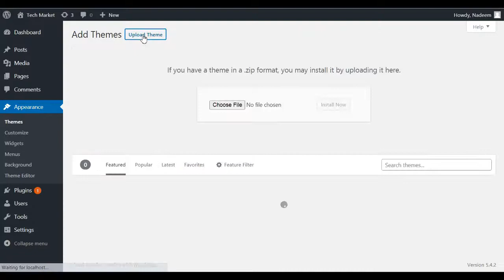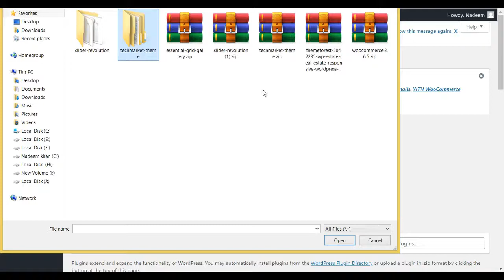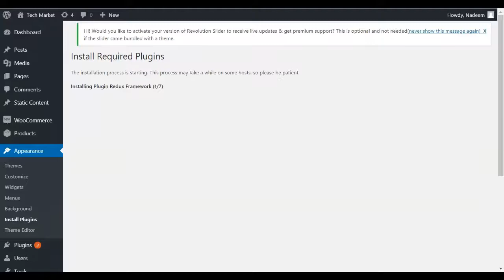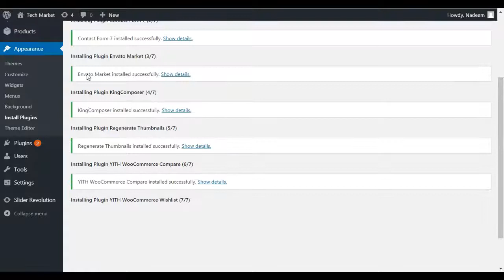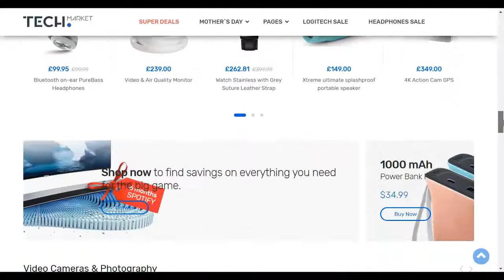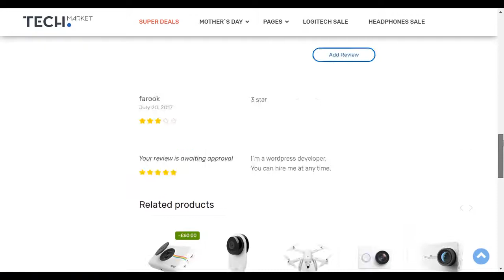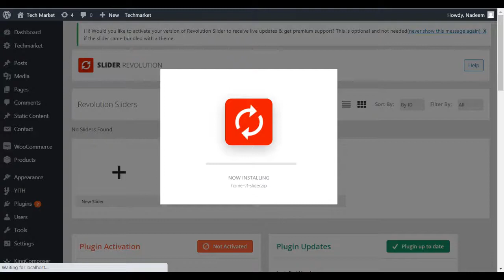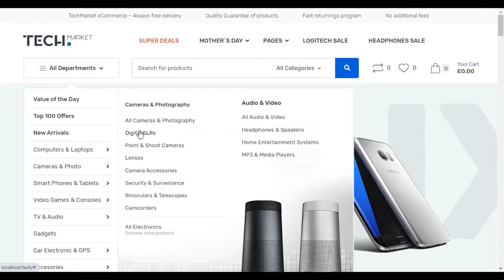How to install & activate Tech Market theme with demo import | 100% verified way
Best E-commerce/Woo-commerce theme the replacement of all themes.
You can send us your theme files for demo import only WordPress.
So customers can easily buy your theme and give u positive rating.
U can hire me for your projects any time.(only WordPress)

If you want to Install and activate Elementor Pro with key in just $5